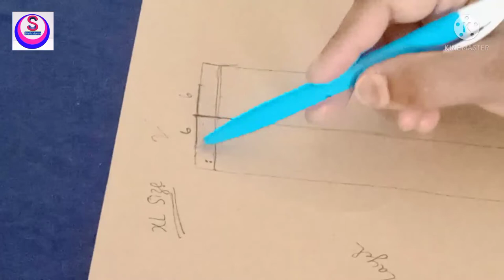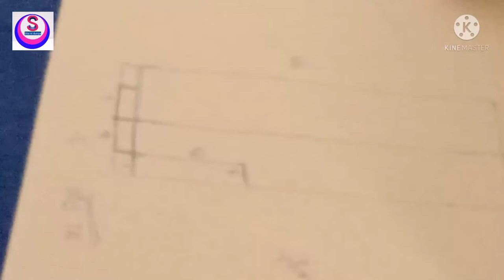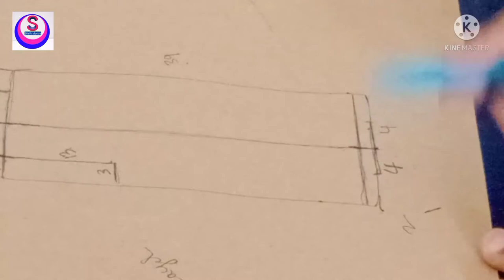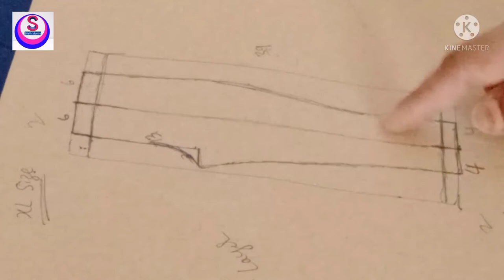ladies trouser cutting|pant|plazo| work wali salwar ki cutting| कढ़ाई वाली सलवार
ladies trouser cutting

ladies trouser cutting very easy
ladies trouser cutting
pant ki cutting kaise karen
pant plazo cutting and stitching
designer salwar
work wali salwar ki cutting
kadhai wali salwar ki cutting
salwar ki cutting kaise karen
salwar suit
salwar cutting
silai kaise sikhen
beginners
plazo cutting
ladies plazo
cutting and tailoring
how to cut pant plazo
kadhai wala plazo
pant wali salwar ki cutting

unique neck design cutting and stitching